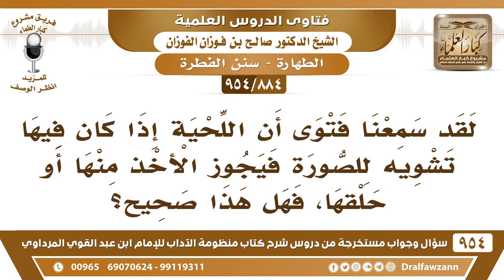[884 -954] سمعنا فتوى أن اللحية إذا كان فيها تشويه للصورة فيجوز الأخذ منها أو حلقها، فهل هذا صحيح؟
-[884 /954] السؤال: لقد سمعنا فتوى أن اللحية إذا كان فيها تشويه للصورة فيجوز الأخذ منها أو حلقها، فهل هذا صحيح؟
الجواب: لكن -الحمد لله- ما شفنا لحية فيها تشويه للصورة أبدًا، ما شفنا إلا أنها تُجمل الصورة والحمد لله، والذي خلقها هو الحكيم العليم الذي يضع الأشياء في مواضعها، فوضع اللحية في مكانها اللائق، وقدَّرها بما يُجمل الرجل ما شفنا تشويه، هذه دعاية.
للاشتراك في قناة الشيخ صالح الفوزان
سؤال وجواب من شرح منظومة الآداب ( 945 ) مقطع

للاستفسار والإقتراحات والدعم
رئيس الفريق
لمشروع كبار العلماء